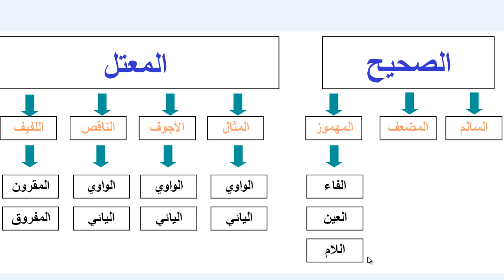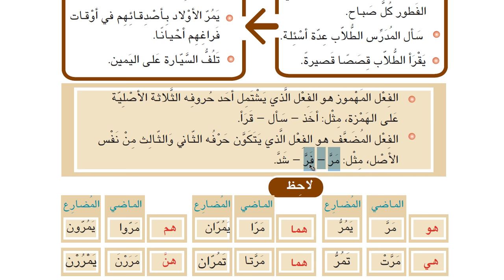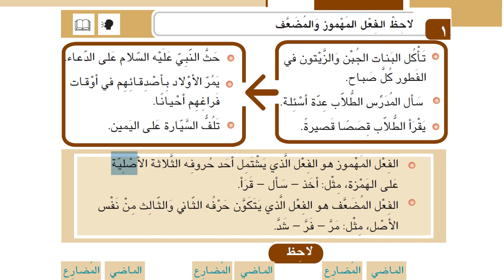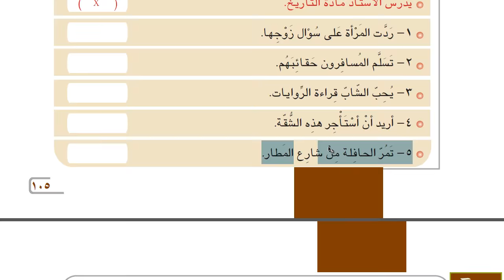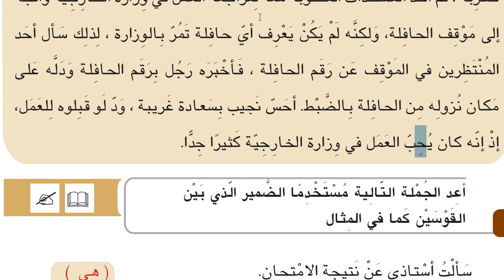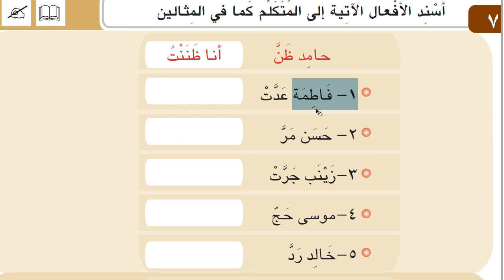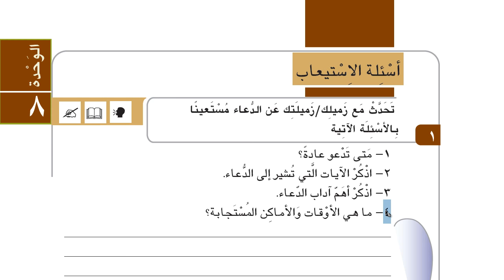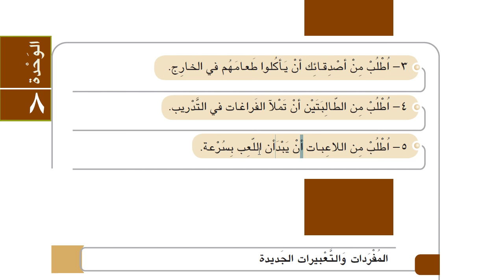İHL Arapça Ders Kitabı 11 | Ünite 8 | Ders 2 | HD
İmam Hatip Liseleri Arapça Ders Kİtabı 11. Ünite 8 , Ders 2